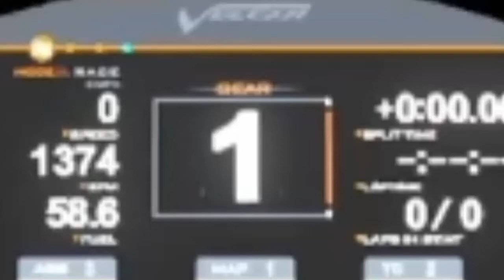Aston Martin Vulcan Acceleration.